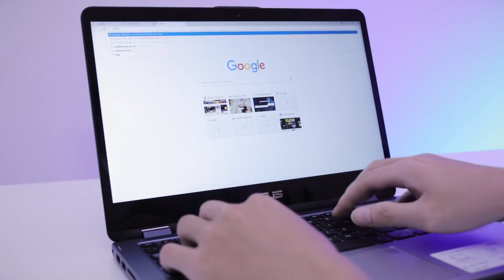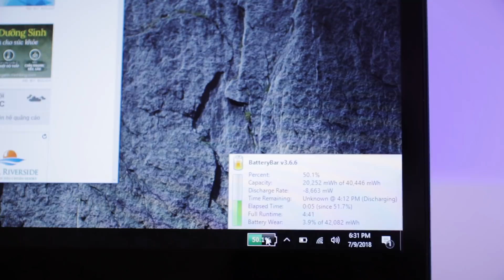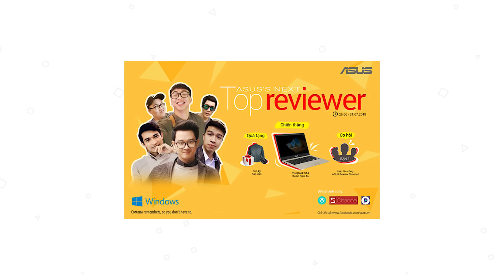Vivobook TP410 - Laptop 13 triệu cực kỳ ngon!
Asus Vivobook Flip 14 hay còn gọi là TP410 có thiết kế vỏ nhôm, màn hình cảm ứng IPS 14 inch FHD 1080p, sử dụng CPU Core i3-7100, 4GB DDR4, HDD 1TB 5400rpm và pin 42Whr, tất cả chỉ trong mức giá 13 triệu đồng. Liệu đây có thể là chiếc laptop mà bạn sẽ sở hữu cho công việc hoặc học tập?